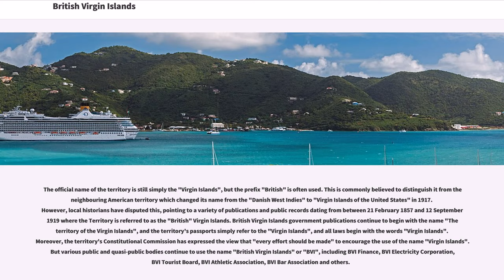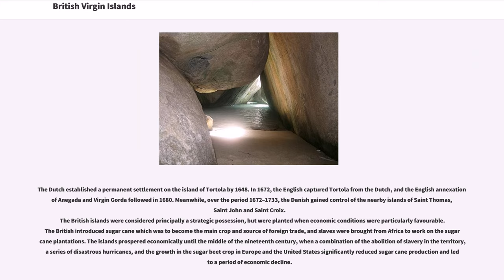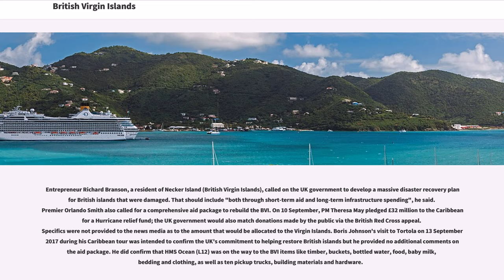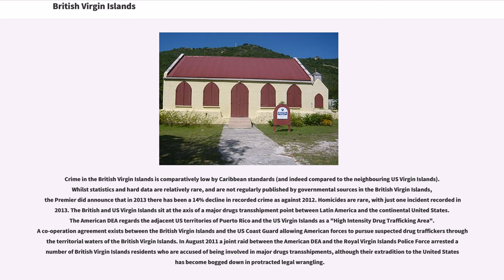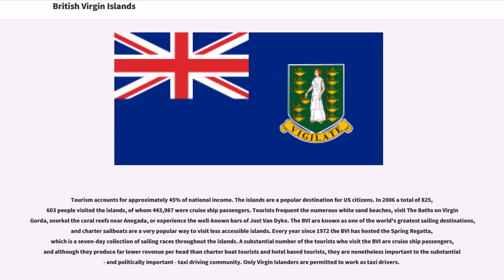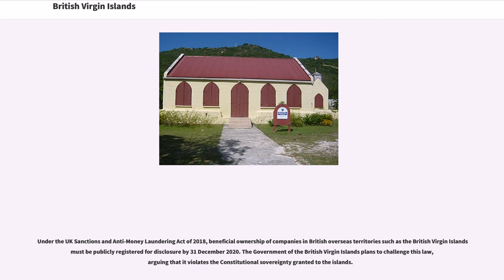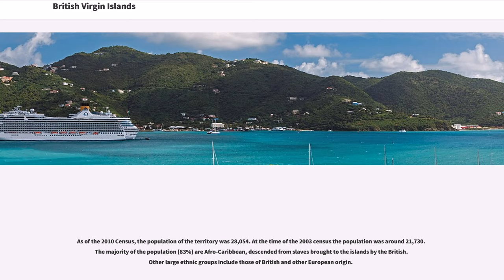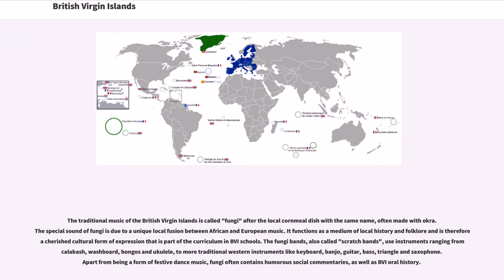British Virgin Islands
Dependent territories in the Caribbean
British Overseas Territories
Virgin Islands
British Leeward Islands
British West Indies
Countries in the Caribbean
English-speaking countries and territories
Former Dutch colonies
Member states of the Organisation of Eastern Caribbean States

The British Virgin Islands (BVI), officially simply the Virgin Islands, are a British Overseas Territory in the Caribbean, to the east of Puerto Rico. The islands are geographically part of the Virgin Islands archipelago and are located in the Leeward Islands of the Lesser Antilles.

The British Virgin Islands consist of the main islands of Tortola, Virgin Gorda, Anegada, and Jost Van Dyke, along with over 50 other smaller islands and cays. About 15 of the islands are inhabited. The capital, Road Town, is on Tortola, the largest island, which is about long and wide. The islands had a population of about 28,000 at the 2010 Census, of whom approximately 23,500 lived on Tortola. For the islands, the latest United Nations estimate () is .

British Virgin Islanders are British Overseas Territories citizens and since 2002 are British citizens as well. Although the territory is not part of the European Union and not directly subject to EU law, British Virgin Islanders are deemed to be citizens of the EU by virtue of their British citizenship.

The official name of the territory is still simply the "Virgin Islands", but the prefix "British" is often used. This is commonly believed to distinguish it from the neighbouring American territory which changed its name from the "Danish West Indies" to "Virgin Islands of the United States" in 1917. However, local historians have disputed this, pointing to a variety of publications and public records dating from between 21 February 1857 and 12 September 1919 where the Territory is referred to as the "British" ...